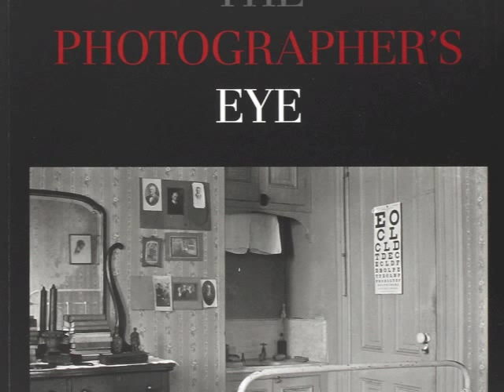Reading Readings: The Photographer's Eye by John Szarkowski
John Szarkowski's essay "The Photographer's Eye" read aloud